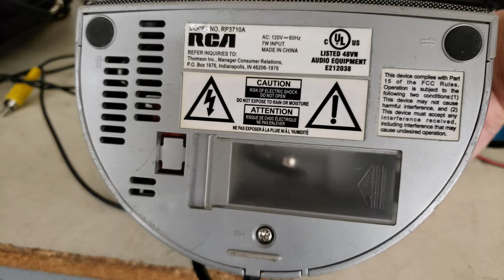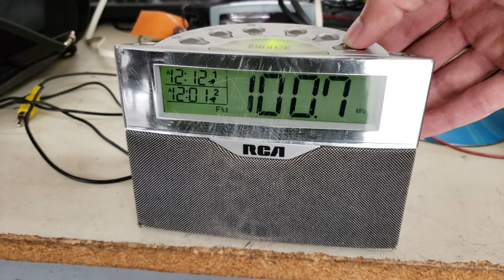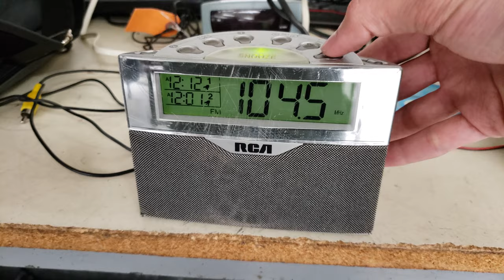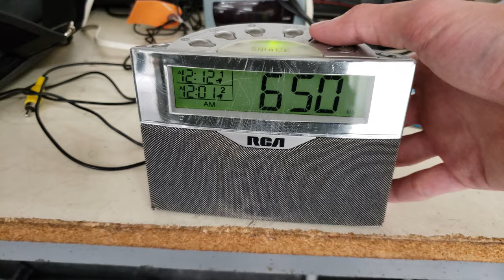RCA RP3710A Clock Radio